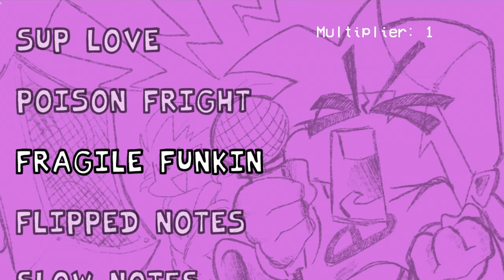V.S Sanford (Full Week) Friday Night Funkin